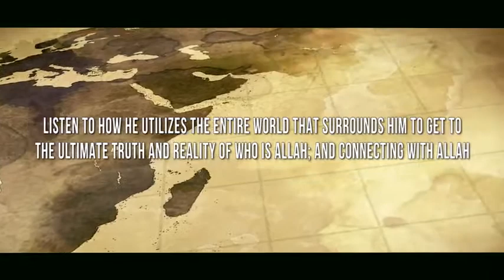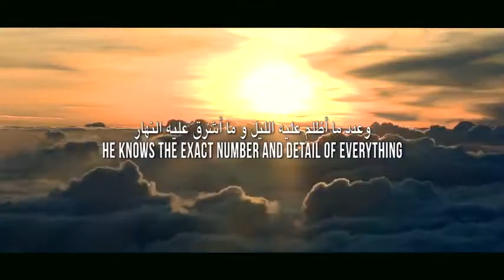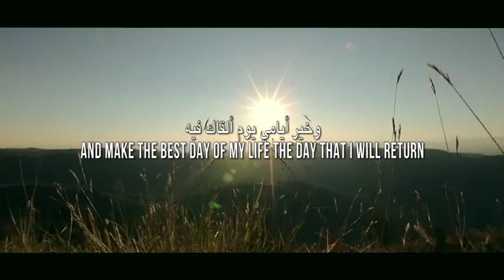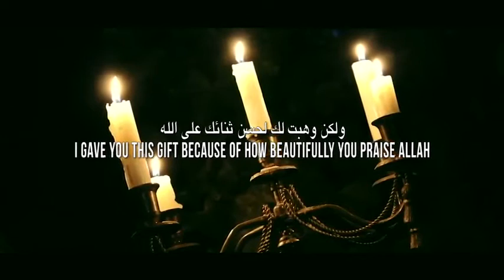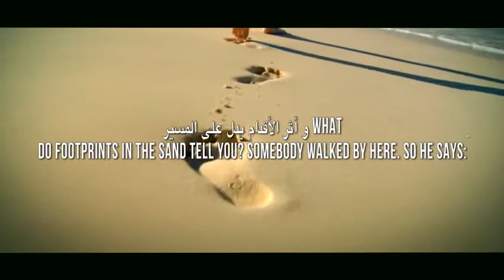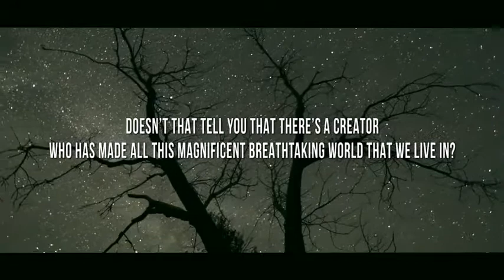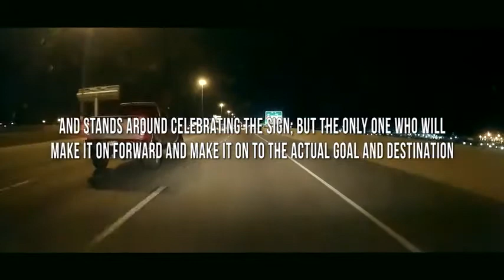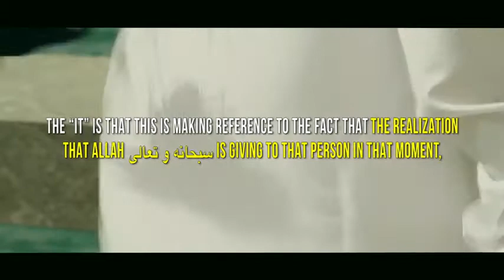This Man's AWESOME Dua AMAZED The Prophet ﷺ